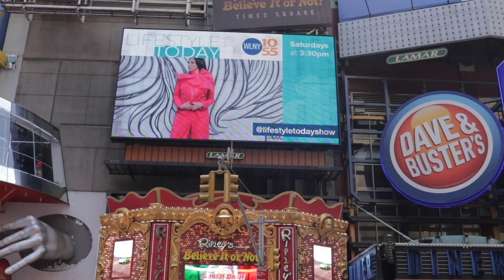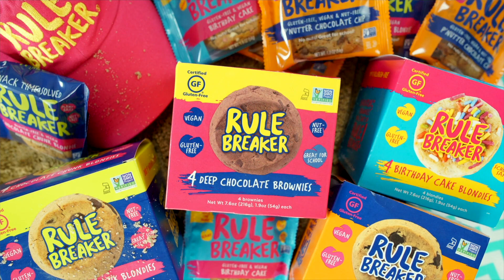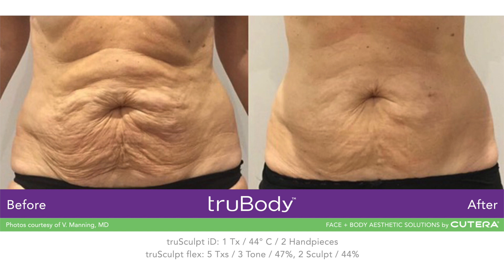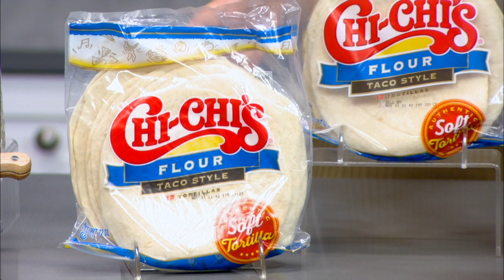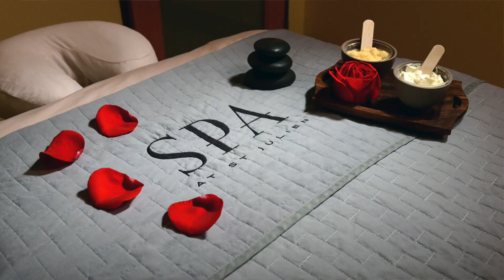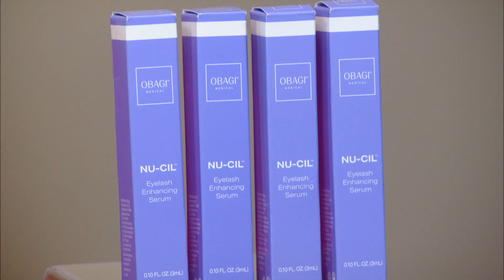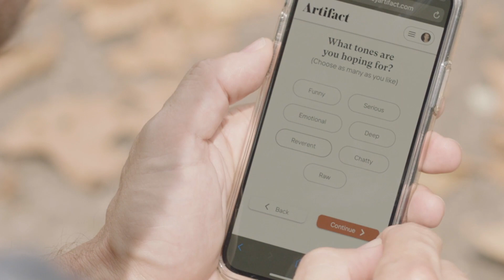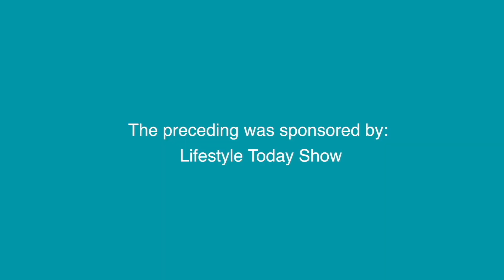Lifestyle Today Show - September 18, 2021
This week we are joined by RHONY star, Dorinda Medley to talk about life at the Bluestone Manor, her book and so much more! Plus, we'll bring you health tips, ideas to help focus this fall, getaway ideas and beyond! And you don't want to miss Justine's surprise announcement!